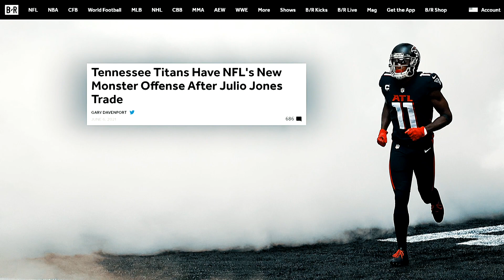Best of Brother From Another: Titans getting competitive with Julio Jones trade (June 8, 2021)